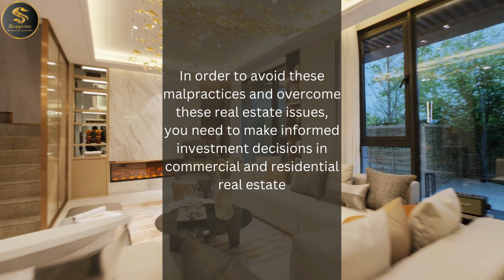Common Malpractice in Real Estate - Real Estate Glossary | Sapphire Builders & Associates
Sapphire Builders & Associates with the vision of spreading real estate knowledge to all, presents videos that will help you to learn about real estate phrases and terms. So keep yourself aware with Real Estate Glossary.